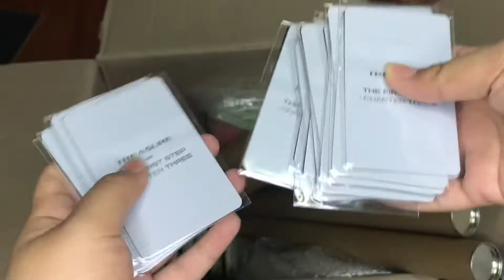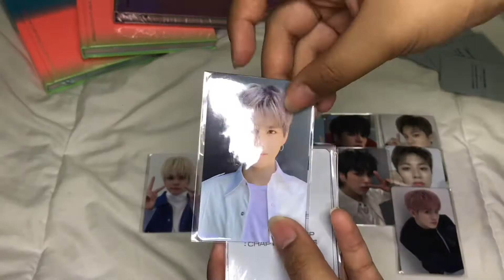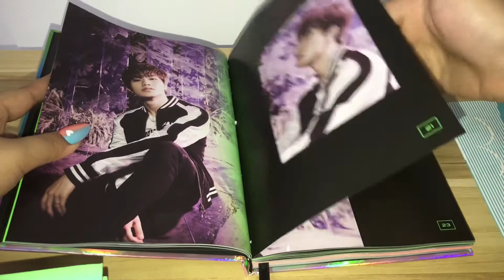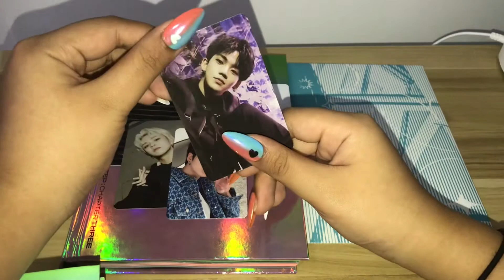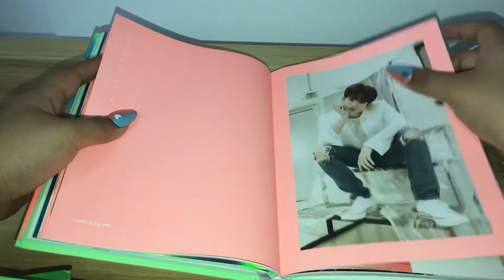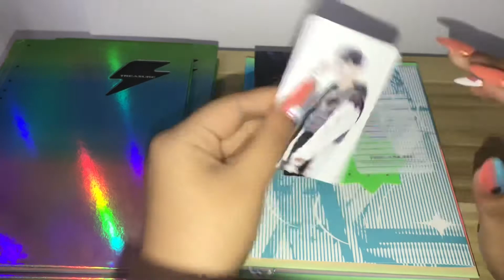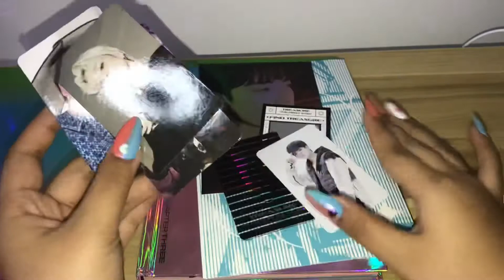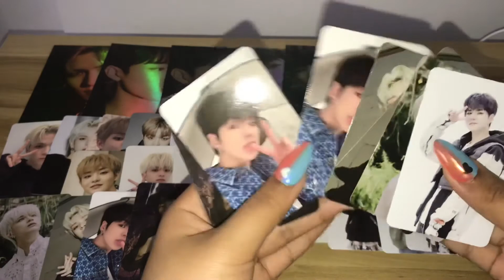⚡️UNBOXING TREASURE 트레저 앨범 언박싱 THE FIRST STEP : CHAPTER THREE ALBUMS ! ⚡️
Been wanting to post this Treasure THE FIRST STEP : CHAPTER THREE album unboxing for many months now.
Film this last year but took so long to edit and stuff so hear I am posting this in 2021. :(

♡ Still working on how I should edit/film my videos better, so I hope you enjoy them! pls do leave me feedbacks if there’s any ! :)  as you guys can see from the video, I broke my tripod so here I am filming at a very weird angle.
Im really sorry for the bad angles/lighting, will work on it and get a new tripod but in the meantime my videos for both verivery unboxing and treasure unboxing will be at like that :' sorry once again.

♡ Videos you can look forward to :
 VeriVery Face Us Unboxing ( both versions )
 Treasure THE FIRST STEP : TREASURE EFFECT albums unboxing
 Ma:nyo x TREASURE products

♡ Song in the video :
NCT Taeyong - Long Flight piano cover by KailPiano

♡ Wanna be mutuals ? :
twt : @dokangnxy ♡

am open for trades, do let me know if you are interested in any of the pcs I have or you have any extra doyoungs!
It will help alot for my collection,THANK YOU !!
 Btw, I think I missed treasure's 1st full album preorder period :( so I guess I have no choice but to order after the preorder period :(
  I Have a lot to say but I think I will leave some for my future videos !